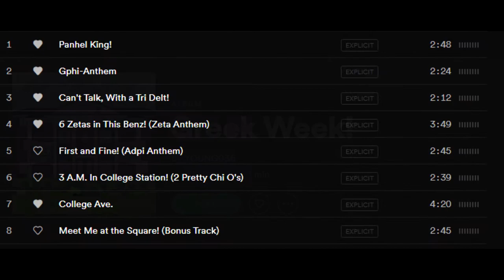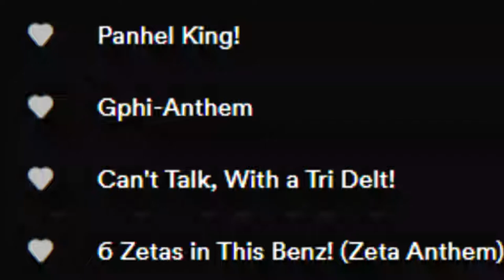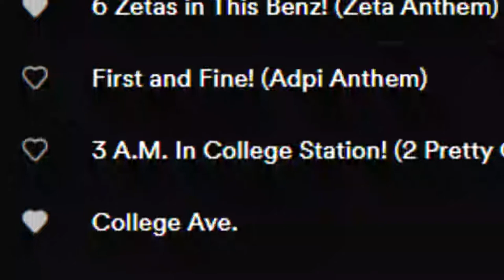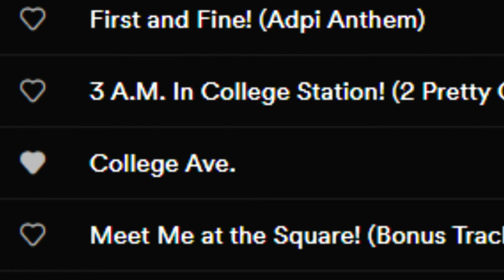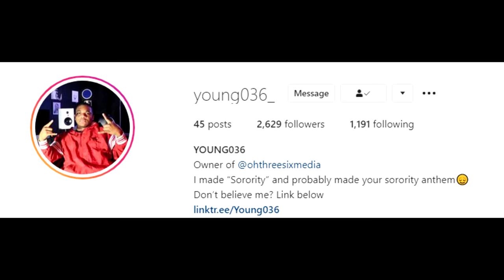[Album Review] Greek Week by Young036